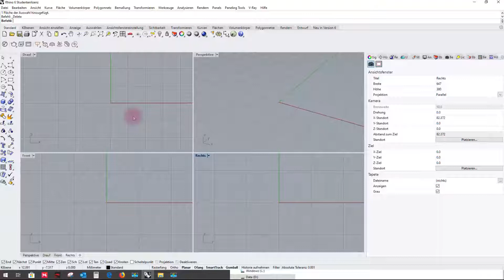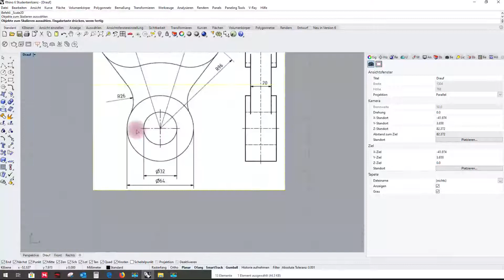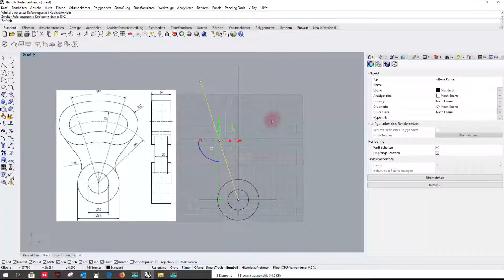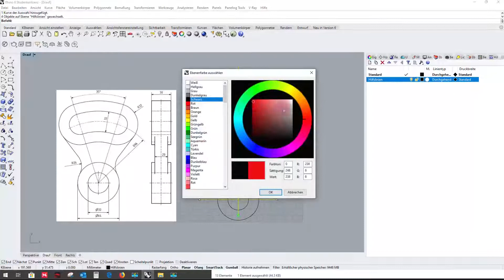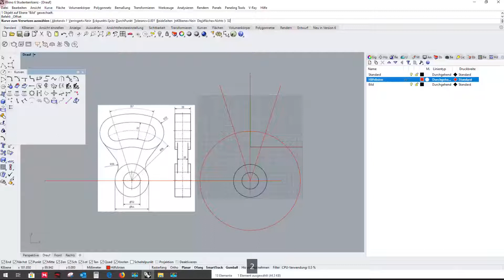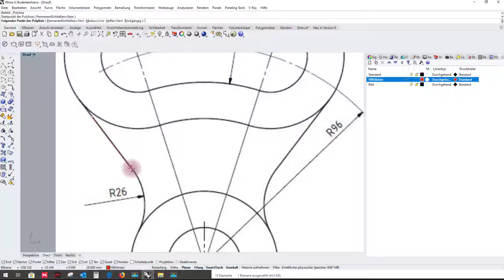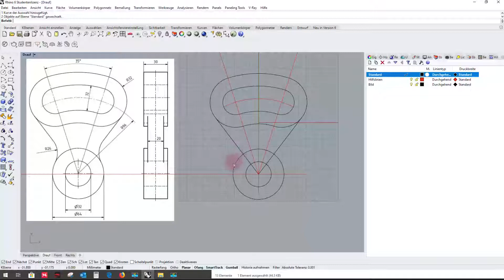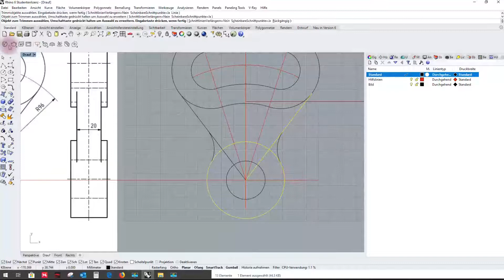Rhino 3d 2d Zeichnung eines Bauteils 3